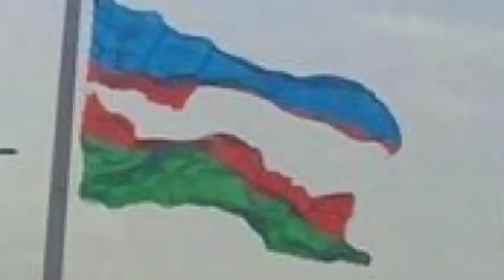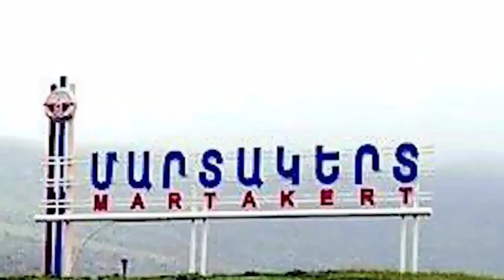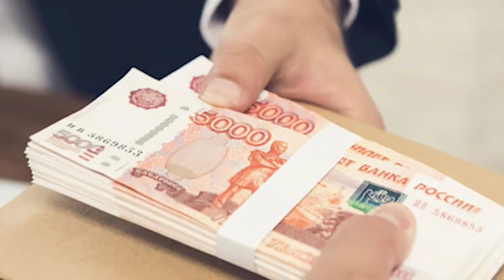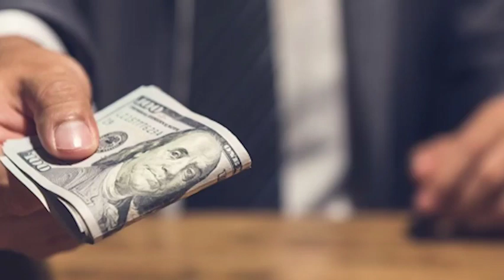Նորից սկսվեց, Պայթեցնել ինչ տեսնում էթ տղերք